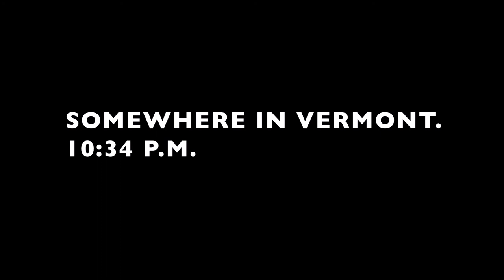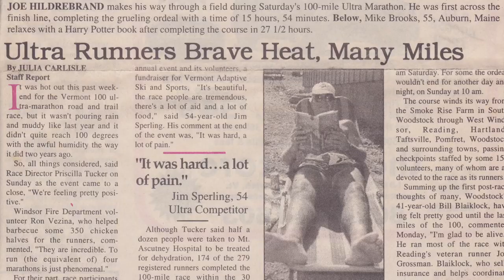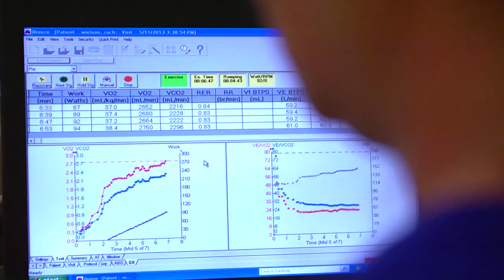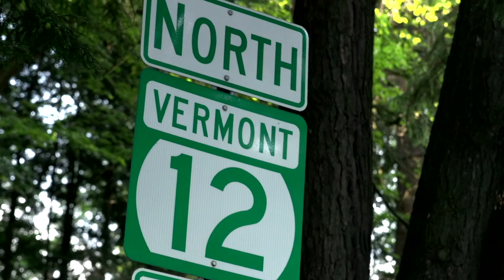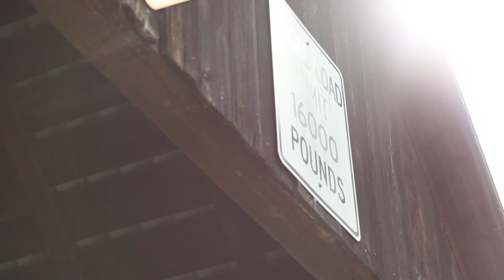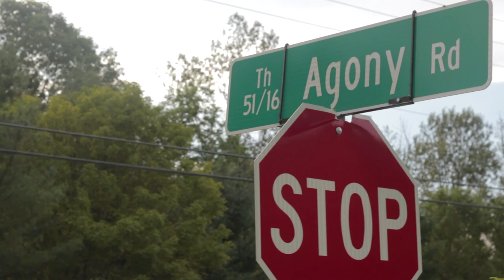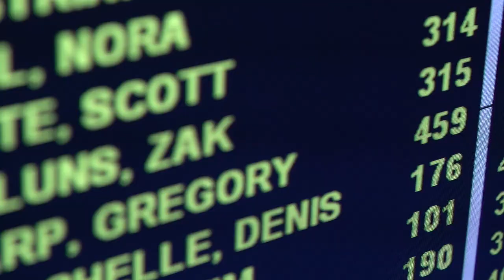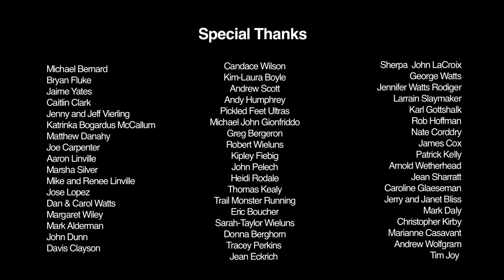100: Head/Heart/Feet - (FULL DOCUMENTARY FILM)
"100: Head/Heart/Feet" follows Ultrarunner Zak Wieluns as he attempts to run The Vermont 100 Endurance Race. The film focuses on Zak's intensive training regiment and its impact on his relationships while exploring the reasons he is singularly dedicated to completing the Vermont 100 Endurance Race, one of the original 100 mile runs in the USA.